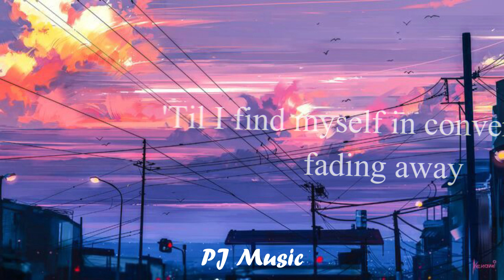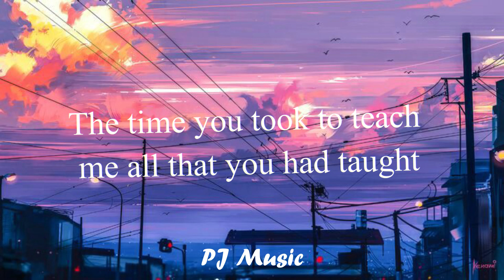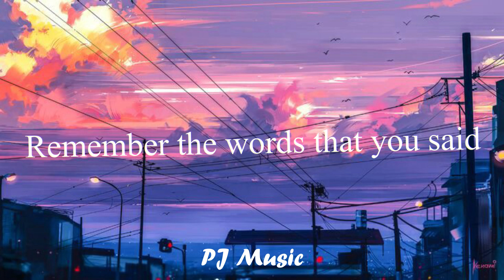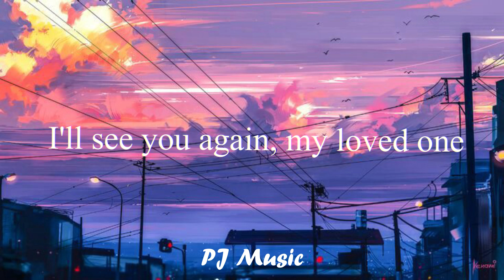Imagine Dragon - Wrecked ( Lyric ) 🎵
👍 Thumbs Up if you like this video.